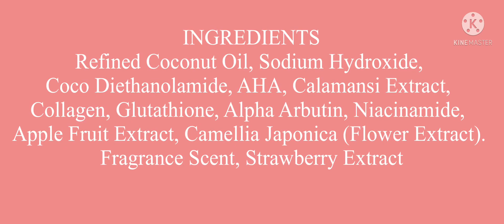Beauty Rules Soaps & Foam Brush